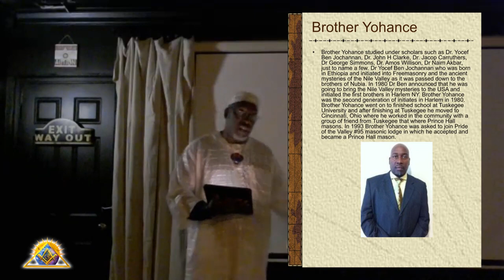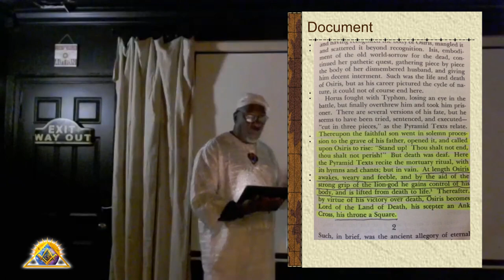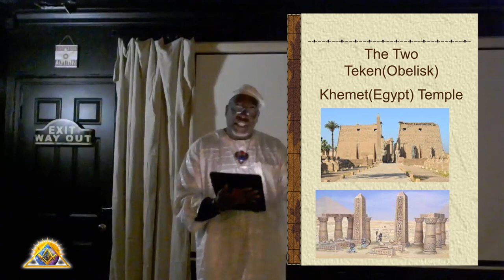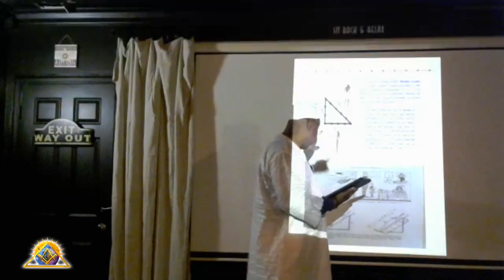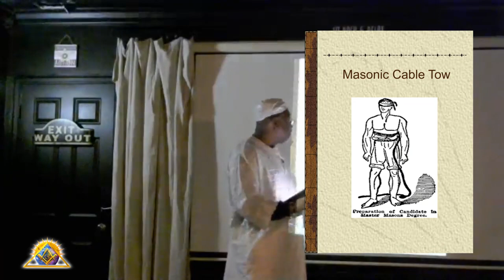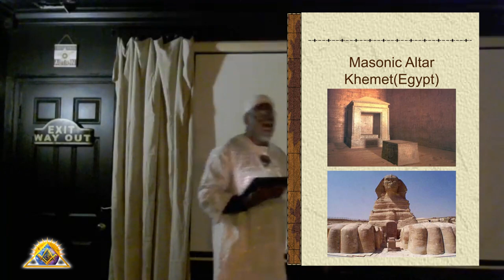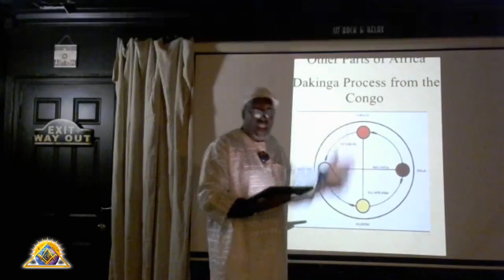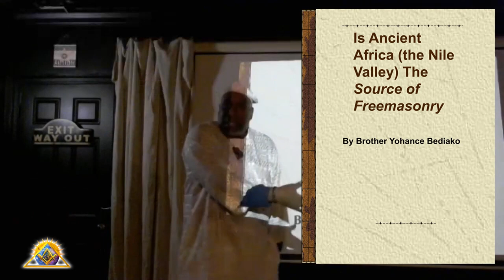Is Ancient Africa (the Nile Valley)the source of Freemasonry by Bro.Yohance Brdiako Darrell Mitchell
This lecture will go into some of the example of how a lot of Freemasonic symbols trace back to the culture of Ancient Africa(Nile Valley). It will also show how the masonic society is acknowledging the Nile Valley as the source through the way Masonic lodges from around the world is decorated.
The amount of commonalities is not just a coincidence.
by Bro.Yohance Bediako Darrell Mitchell